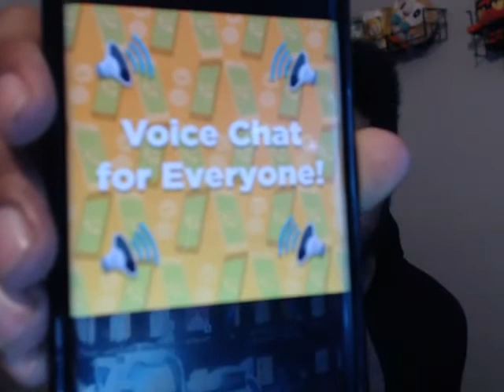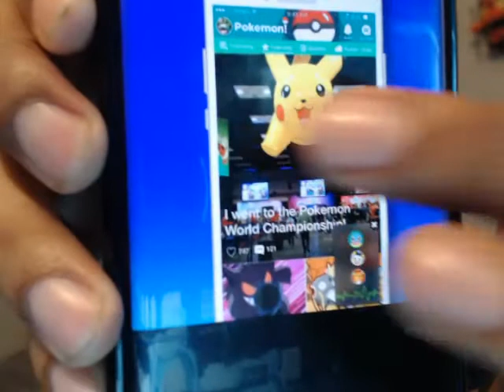update about the new pc and content